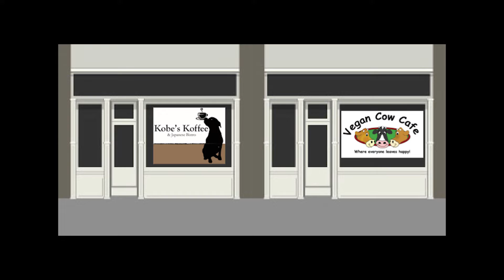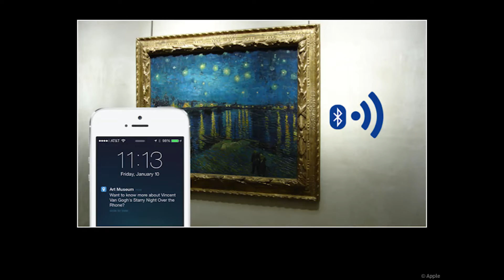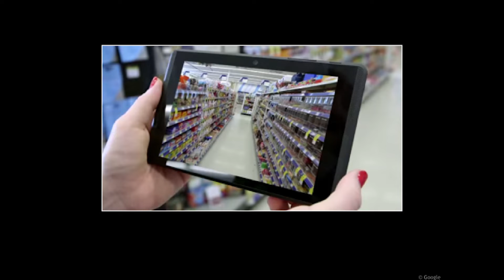How digital navigation systems will create universal access | Megan Lawrence | TEDxIndianapolis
This talk was given at a local TEDx event, produced independently of the TED Conferences. If you were blind, how would you find the new coffee shop that everyone is talking about? Google maps, right? But today’s digital navigation systems often fall short of providing the information people with visual disabilities need to travel independently. Now, imagine a world where your smartphone could sense the environment and provide rich, spatially accurate information just in time and just in place. Imagine a world where accessibility is the norm, and we all have the freedom to get where we want to go. This is my vision, and we are on the cusp of making it a reality.

Megan Lawrence (Portland, OR USA) is the founder and CEO of AccessGeo, an accessibility consulting firm. Her work focuses on applying universal design principles to create technology that is accessible to all people regardless of (dis)ability.

Maps, however, are Megan’s first love. Throughout her career, she has worked to create better environmental accessibility through access to geospatial information for people who have visual disabilities. She holds a Ph.D. in Geography from the University of Oregon and completed her postdoc at the Smith-Kettlewell Eye Research Institute’s Rehabilitation Engineering Research Center (RERC) on Low Vision and Blindness.